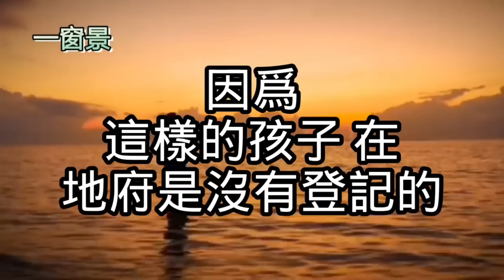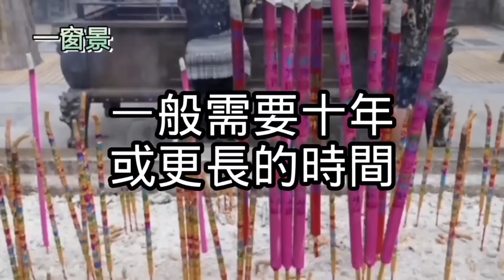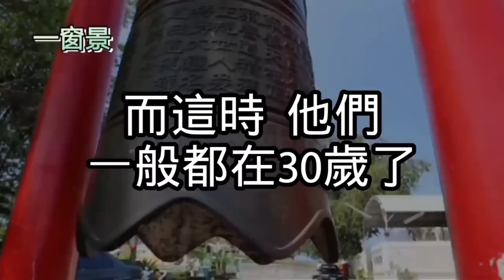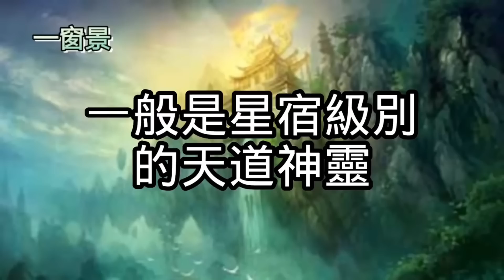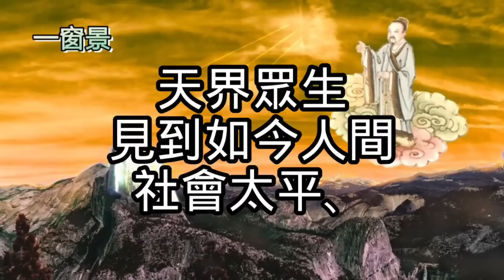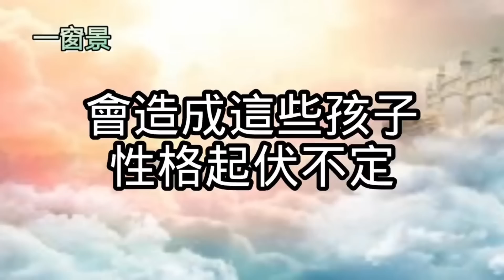婚姻、事業不順嗎？那你可能是天人轉世而來的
買房禁忌及地雷！這20種房子，再便宜也不能買！看房子不要急，房子自己會找主人
【施食】在家居士可以施食嗎？會不會受鬼神所害？的確有人出問題，怎麼解釋呢？一旦施食了，是否就要天天做？若有"求功德"的心，則無功德？寺院天天做蒙山施食，還需要在家人施食嗎？為何"施食"很重要？
施食、煙供儀軌？會不會有鬼跟著、甩不掉？可用"自來水"？用"生米"或"熟米"？每天施食間隔多長多久最佳？餐前供養(念供養儀軌)，效果怎麼樣？需要施食多少次，才能達到開悟的狀態呢？業障大山崩碎，速度迅猛
轉經輪，獲得一切善神的保護！適合瞎子、聾子、瘖啞、不識字、暫時不想唸誦或什麼都修法不來的人！